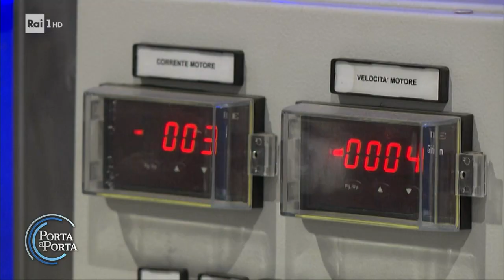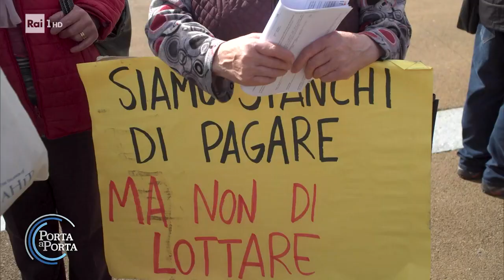Caro bollette, sempre più famiglie in difficoltà - Porta a porta 23/11/2022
- Caro bollette, sono oltre 4 milioni le famiglie in difficoltà in Italia